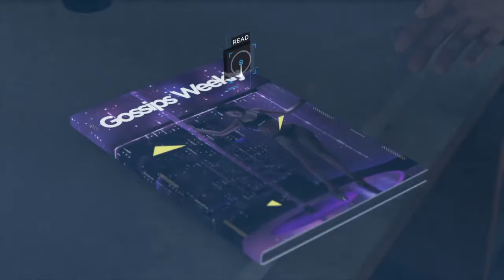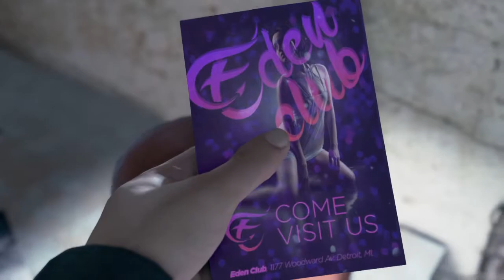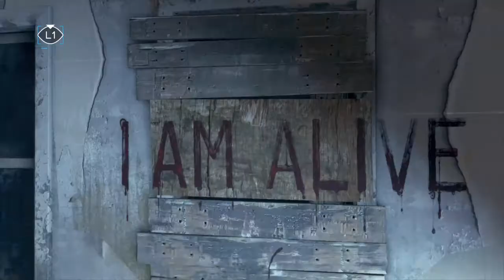Detroit: Become Human Gameplay Part 5: Partners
Welcome to my Gaming YouTube Channel! according to a Google study, 95% of gamers consume online video content. I play many games on this channel and send out a lot of updates here and there.

*I DON'T DO THE SUB FOR SUBS THING SO DON'T ASK ME TO SUB TO YOUR CHANNEL IN THE COMMENTS*

Detroit: Become Human is an adventure game developed by Quantic Dream and published by Sony Interactive Entertainment for PlayStation 4 on 25 May 2018, releasing also for Microsoft Windows in 2019.
Initial release date: May 25, 2018
Developer: Quantic Dream
Composer: Philip Sheppard
Composers: Philip Sheppard, Nima Fakhrara, John Paesano
Platform: PlayStation 4
Genres: Adventure game, Action-adventure game

HOW FAR WILL YOU GO TO BE FREE?

Detroit, 2038. Lifelike androids have replaced the human workforce. They Never tire, disobey or say "No"... until something changes. Some of them have started to behave irrationally as if they were feeling emotions...

Tell your own story. Every Choice has a consequence.
Take control of three androids in their quest to discover who they really are.
face moral dilemmas and make life or death decisions